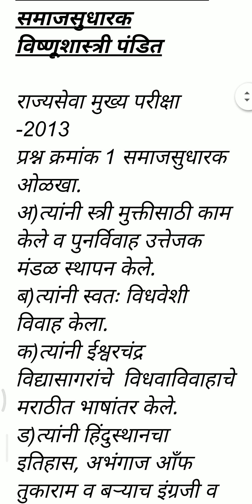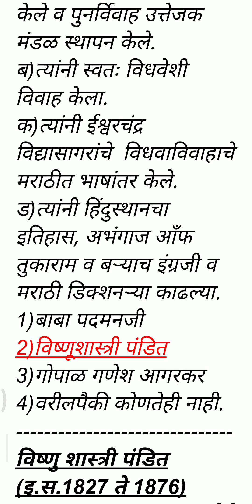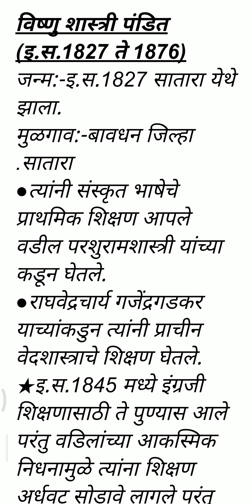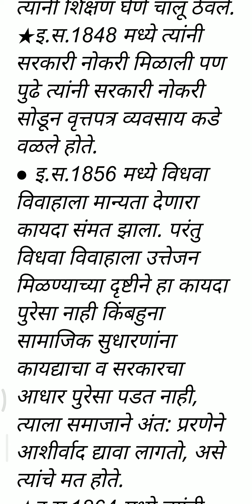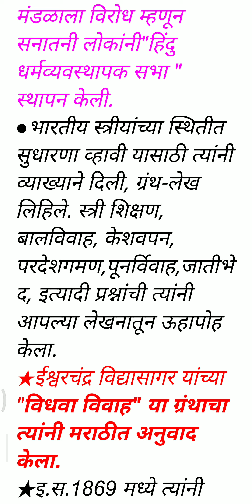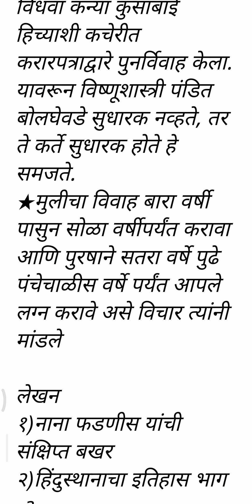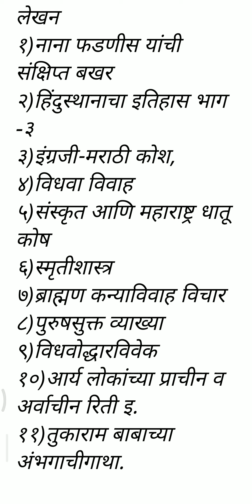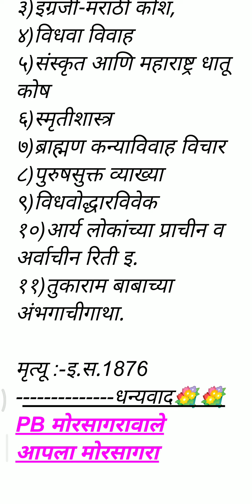Mpsc राज्यसेवा मुख्य परीक्षा सामान्य अध्ययन पेपर-1समाजसुधारक विष्णूशास्त्री पंडित (History)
Mpsc महाराष्ट्र लोकसेवा आयोग राज्यसेवा मुख्य परीक्षा सामान्य अध्ययन पेपर-1 आधुनिक भारताचा इतिहास ,भुगोल व कृषी या विषयातील आधुनिक भारताचा इतिहास या विषयातील समाजसुधारक विष्णुशास्त्री पंडित यांच्या बाबत चर्चा व मागील वर्षी आयोगाने विचारलेले प्रश्न
Dpsiexam -तयारी
आधुनिक भारताचा इतिहास व महाराष्ट्रातील समाजसुधारक